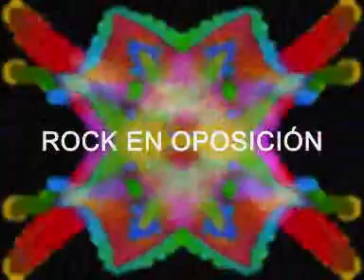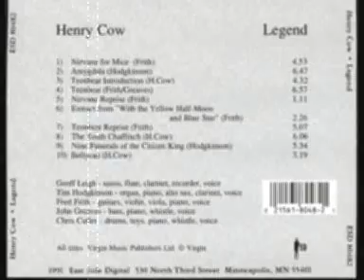ROCK EN OPOSICION (INTRODUCCIÓN AL GENERO) Radio Hastío Presenta...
UN GENERO MUSICAL MARAVILLOSO PERO POCO CONOCIDO... EL ROCK EN OPOSICIÓN FUE LA lectura de fragmento de texto del libro "rock progresivo" de Roberto Vázquez en su apartado "rock en oposición. RESPUESTA EUROPEA A LA CRECIENTE INFLUENCIA DEL ROCK NORTEAMERICANO EN EL MUNDO... JUNTO CON EL ROCK PROGRESIVO ITALIANO ESTAS SON PARTE DE LA CUMBRE MUSICAL ALCANZADA EN LOS AÑOS SETENTAS...
nOTA: LA LECTURA ES PÉSIMA... JUSTIFICACIÓN... LA REDACCIÓN DEL TEXTO ERA MUY MUY EXTRAÑA...(pretextos)